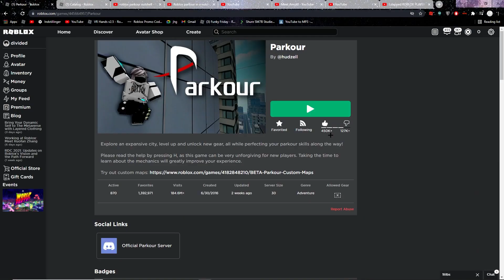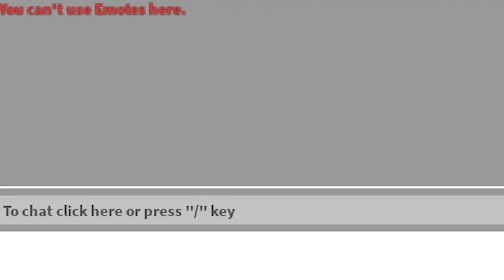Roblox Parkour in a Nutshell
thank you so much for watching if you enjoyed be sure to subscribe it helps my channel out alot and im trying to reach 2k subscribers by the end of this year so if we can reach 2k that would be amazing

I mean everything in here is kinda true.

Thats all i have to say if you enjoyed be sure to subscribe and leave a like for more videos like these Thats all i hope you have a great day and goodbye!